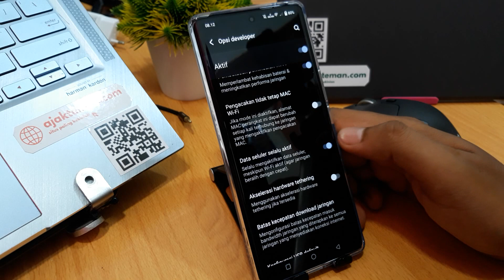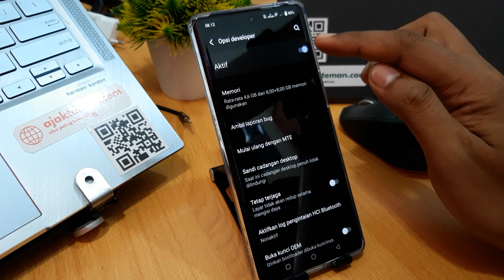Cara Memunculkan Opsi Pengembang Vivo Y27 5G